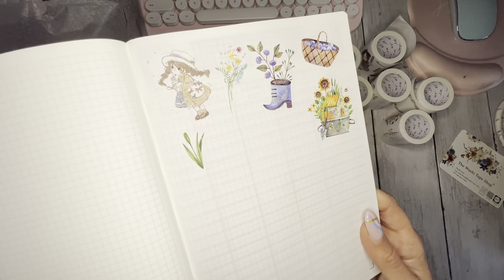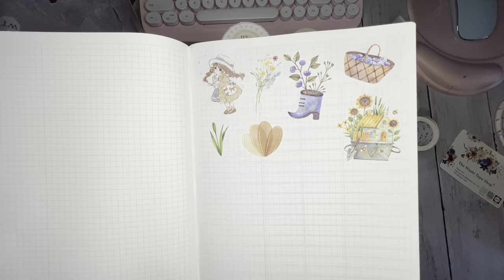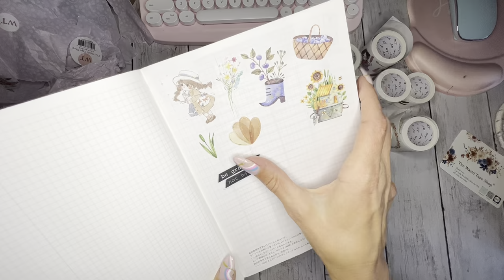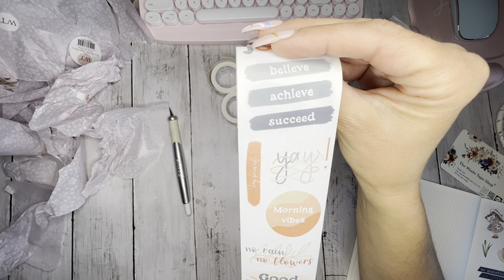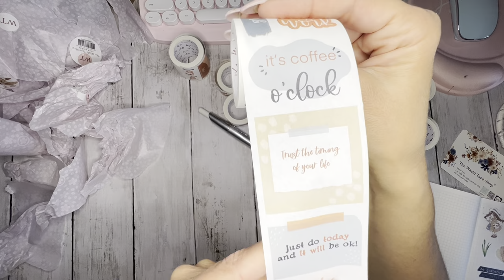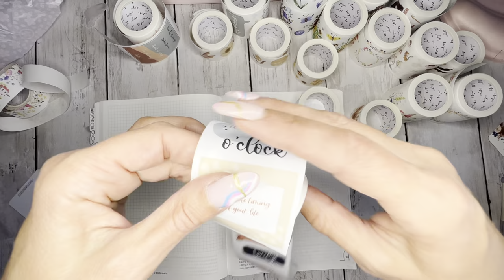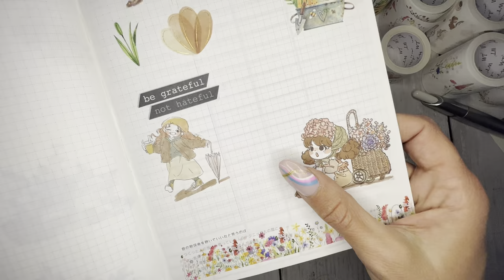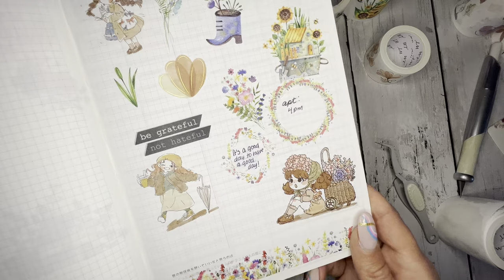The Washi Tape Shop Haul | Unbox & Swatch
The Washi Tape Shop reached out and wanted to send me some goodies to share with you!

Thank you for subscribeing and for all your support!!